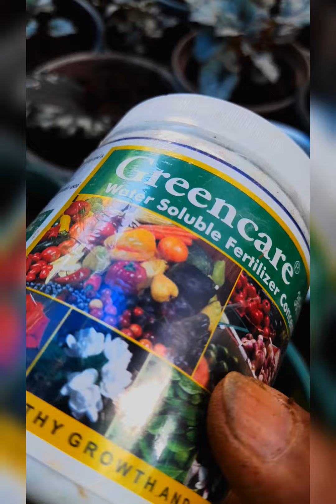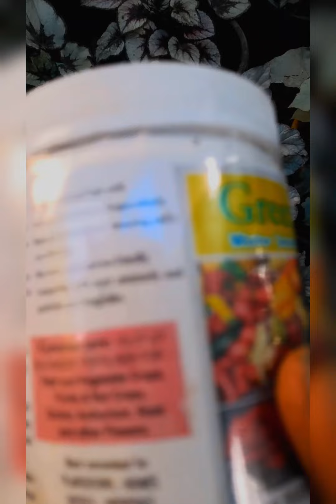Begonia നടീൽ രീതിയും പരിപാലനവും